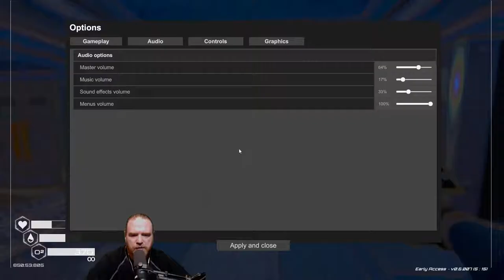Huge Butterfly Farm Zone! | Ep-13 | Planet Crafter EA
Welcome to Planet Crafter EA with
              GaminGargoyle

A space survival open world terraforming crafting game. Transform the ecosystem of a hostile planet to make it livable for humans. Survive, collect, build your base then create oxygen, heat and pressure to make a brand new biosphere.

 The Simdicate